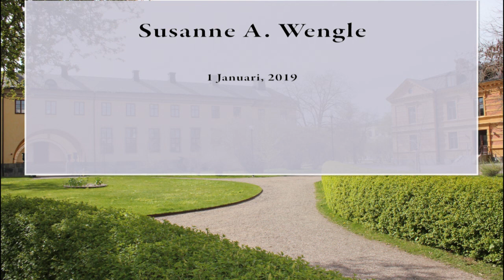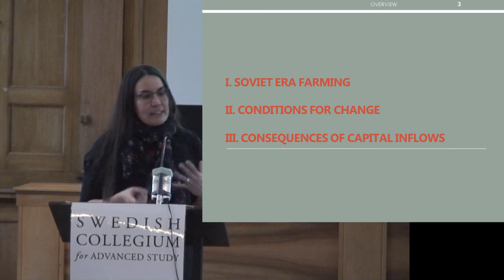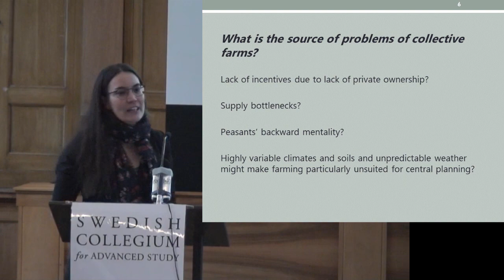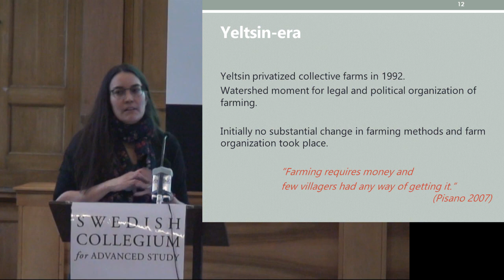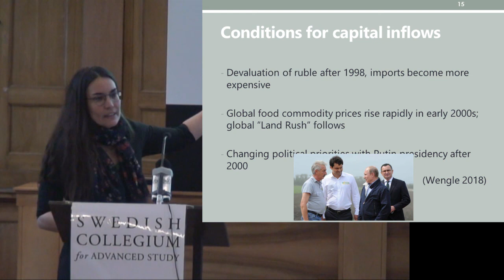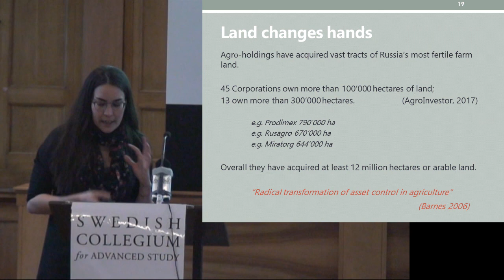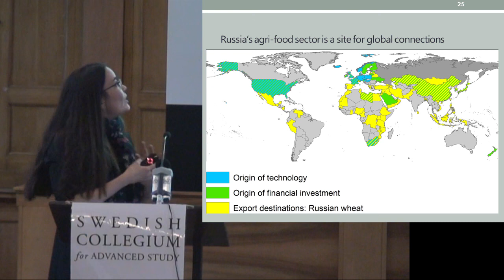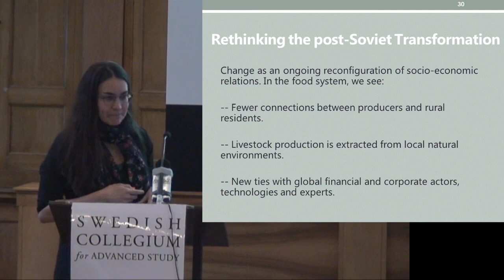Setting the Table:How Capital Transformed Russia’s Food System by Susanne Wengle at SCAS 2019 01 29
About Susanne A. Wengle

Susanne A. Wengle has been Assistant Professor at the University of Notre Dame since 2015, with
a PhD from the University of California, Berkeley. Her research examines how market institutions
and regulations evolve; hence, what “politics” make them possible, but also how their effects change the political conditions in which they were formulated. She is the author of Post-Soviet Power: Stateled Development and Russia’s Marketization (Cambridge University Press, 2015), on the political economy of newly created electricity markets in Russia. Wengle has conducted research and published on other aspects of Russia’s post-Soviet transformations, namely, on agriculture, welfare provisions, and the politics of expertise. One recent publication explores the transformation of Russia’s rural economies: “Local Effects of the New Land Rush: How Global Capital Inflows Transformed Rural Russia,” Governance, 31:2 (2018). Other publications include “Engineers versus Managers: Experts, Market-making and State-building in Putin’s Russia,” Economy and Society, 41:3 (2012), and “The Monetization of l’Goty: Changing Patterns of Welfare Politics and Provision in Russia,” Europe-Asia Studies, 60:5 (with M. Rasell, 2008).
The empirical focus of her current project is agriculture and food production in Russia and
the United States. At scas, she will be working on a book manuscript that examines and compares the evolution of industrial food systems in the United States and Soviet/post-Soviet Russia, tentatively entitled “Setting the Table.” Both economies have for much of the twentieth century pursued the goal of turning farms into factories. Rather than assessing successes and failures, the book asks what was abundant and what was scarce, and for whom. The answers to these questions yield a new way to think about inequality and distribution in these two late modern economies.

Abstract
Russia’s agrifood system has undergone profound changes over the last fifteen years. Large capital investments in rural economies and in processing industries have led to significant increases in production and productivity, and to dramatic changes in how food is produced and processed. Agrifood corporations have emerged as new and important actors – as land-owners, as producers, and for the global integration of Russia’s economy more generally. The transformation of the country’s food system aligns with several political priorities of the Putin regime and was, in many ways, made possible through a cornucopia of public support measures.
The presentation outlines key dimensions of this transformation and proposes a conceptual
framework that captures their relevance. In particular, it will focus on an unprecedented influx of capital to the agrifood system that has taken place over the last fifteen years, its causes and consequences. The presentation highlights how constitutive relationships between various actors have changed with capital inflows and the rise of agri-food corporations, including the relationship between former collective farms and rural communities, the relationship between domestic and international producers, and finally, the relationship between producers, the livestock they raise and the environment in production takes place. This evidence suggests a conceptual framework of post-Soviet change that goes beyond a stylized “transition” from plan-to-market narrative, and brings into focus the reconfiguration of myriad relationships that the introduction of markets as organizing principles of social life entails.